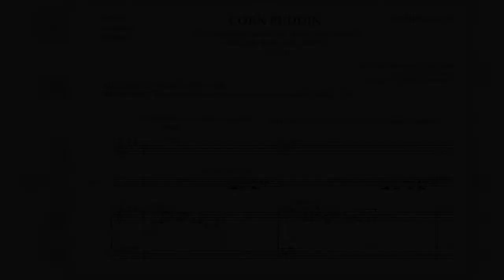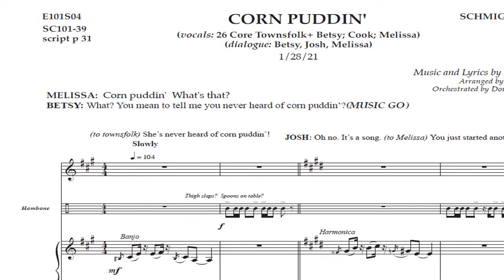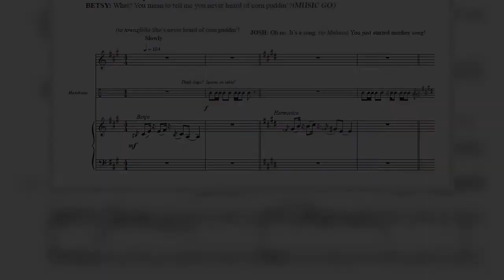It Starts On The Page: Read The Pilot Script For ‘Schmigadoon!’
Cinco Paul had the idea to create a series that is both a parody of, and an homage to, the Golden Age musicals of the 1940s and ’50s. With his writing partner Ken Daurio, the two created Schmigadoon! as a musical comedy with inside jokes about theater and a talented ensemble of singers. Paul also wrote the original music for the series, with inspirations from musicals like Oklahoma!, The Sound of Music and The Music Man. The series premiered in July 2021 and has been renewed for a second season